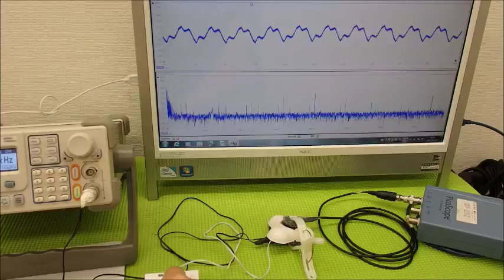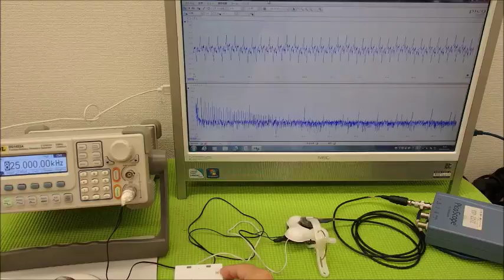超音波システム研究に関する動画・スライドを投稿しています ultrasonic-labo